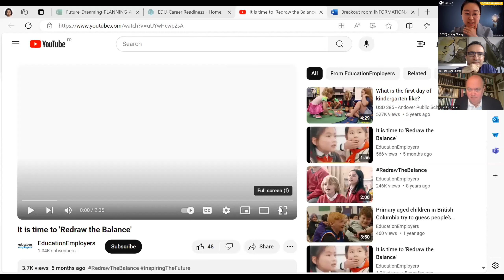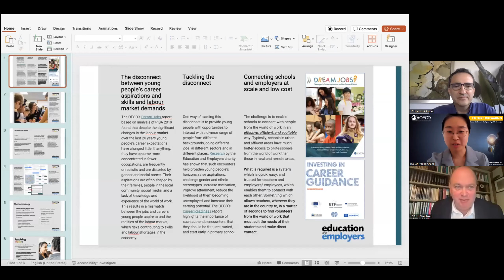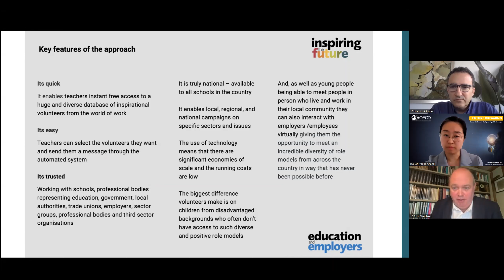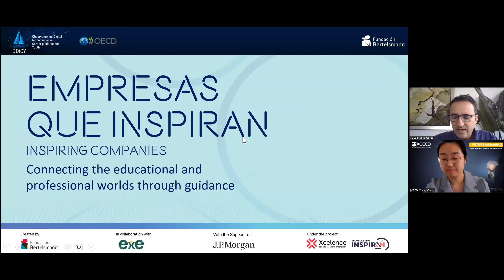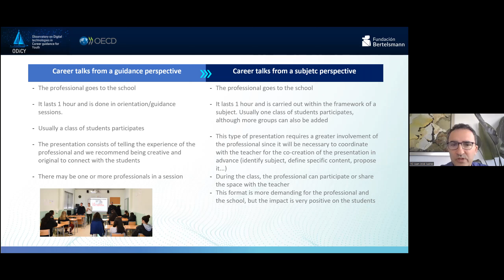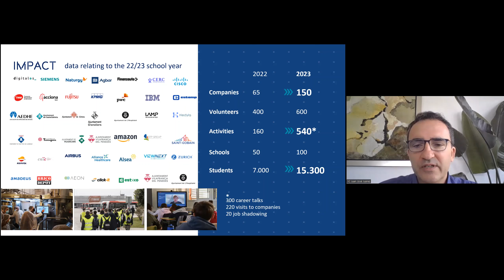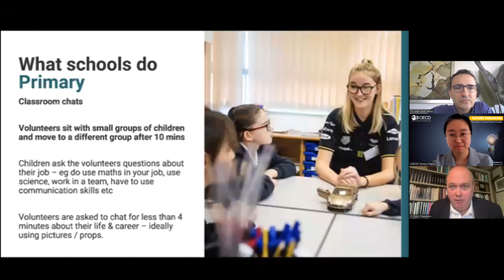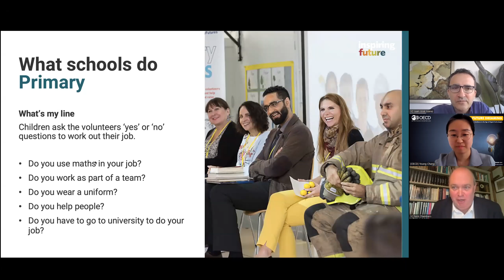OECD Future Dreaming 2024 conference | Engaging employers and people in work through technology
This thematic session from the OECD Future Dreaming 2024: Career guidance in the Age of Digital Technologies conference looks at Engaging employers and people in work through technology.
Panelists include:
• Nick Chambers, Chief Executive at Education and Employers Taskforce, United Kingdom (Inspiring the Future)
• Juan José Juárez, Senior Project Manager, Fundación Bertelsmann (Empresas que Inspiran (Inspiring Companies))
• Young Chang, Analyst, OECD (moderator)